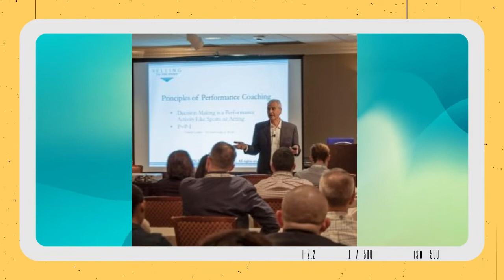Entrevista a Jeffrey Lipsius | El Juego Interior aplicado a las ventas.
Entrevista a Jeffrey Lipsius, autor del libro Selling to the Point, -en español, La clave de la venta-. Jeffrey ha entrenado a cientos de vendedores y entrenadores en ventas bajo su modelo centrado en el comprador.